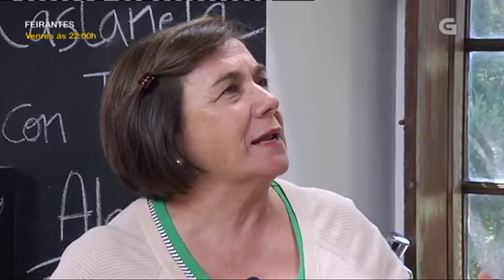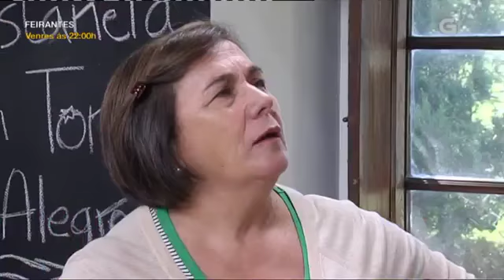Larpeiros - Castañeta con salsa alegre a base de tomates e ourego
Larpeiros pretende chegar aos afeccionados á cociña e, a través do humor, das curiosidades e dos bocados lixeiros de información, a outros públicos máis amplos.